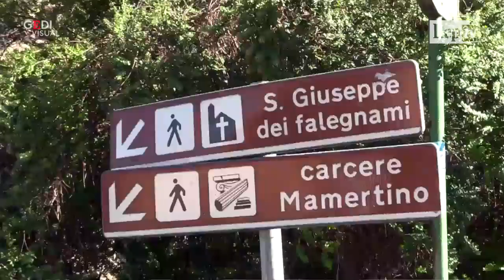Crollo tetto chiesa a Roma, il sovrintendente: "Cedimento grave e totalmente inaspettato"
"E' successa una cosa grave e inaspettata, che non aveva dato nessun segnale in precedenza. Si è trattato di un improvviso cedimento strutturale: la capriata non ha retto ed ha buttato giù tutto il tetto", afferma il sovrintendente di Roma Francesco Prosperetti, spiegando che ora sarà necessaria una copertura provvisoria. "Il crollo ha interessato l'intera area ecclesiale, che è a navata singola, quindi dalla chiesa ora si vede il cielo. Per fortuna sono state salvate le tele delle pareti della chiesa. Ovviamente dovrebbe occuparsene il Vicariato che è competente - ha puntualizzato - ma siamo tutti qui lavorando in sinergia"

Video di Camilla Romana Bruno